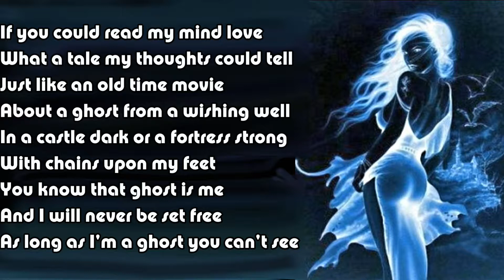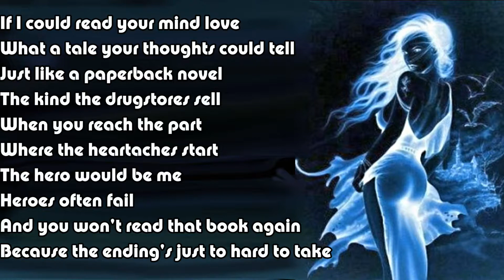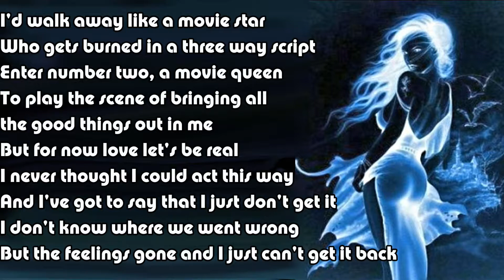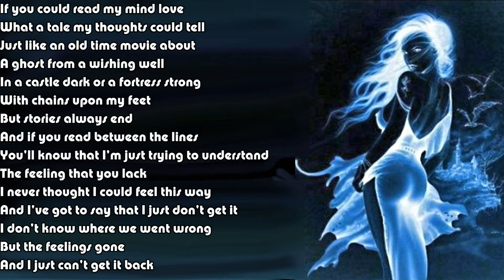If You Could Read My Mind 👻 Gordon Lightfoot Cover by Dianddra with lyrics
Patrons:

Darron Huston
Blaine Binkerd
James Haagen
Grimfang50

Sunrise on Mars by Jason Shaw